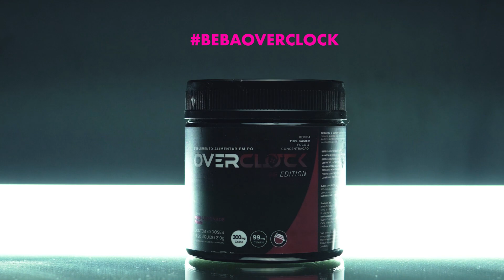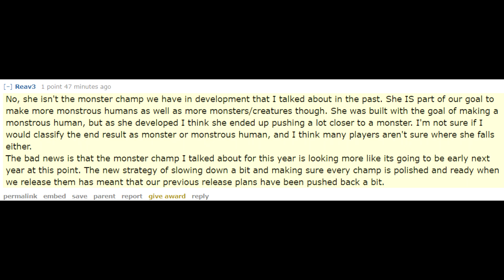BELVETH NÃO É MONSTRA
CUPOM: dragon10

ou
- Seja Membro -